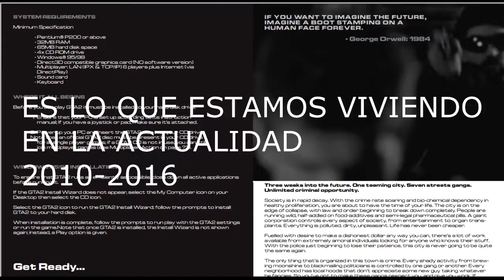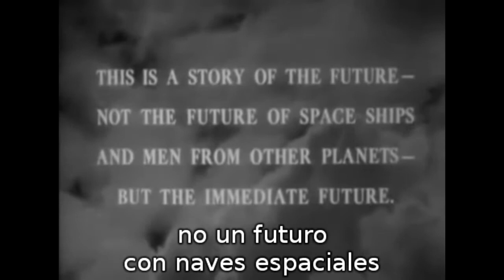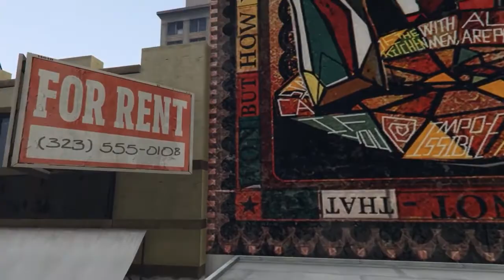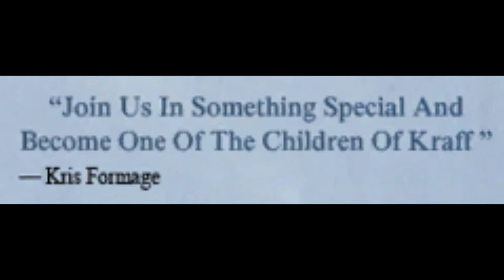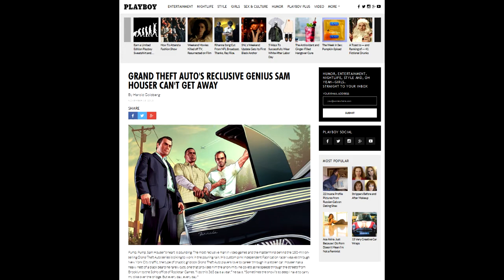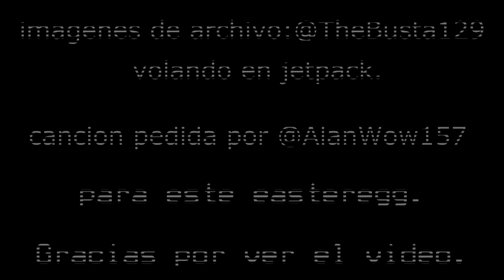INTRODUCCIÓN 2/2 || ¿QUE ES EL OJO EN GTA V Y GTA V ONLINE?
BassBrother: Free Loop created by-KyB0z

Video extraido del canal: de CrishoDrago's

Somos FENIX TEAM

Equipo con el objetivo de ayudar a la comunidad.

Habla directamente con nosotros en @FenixTeamSQUAD en twitter.

El banner y logotipo de nuestro canal ha sido rediseñado por GamerPAPU_02 al que puedes seguir en twitter como:

@XGamerProX01 y al que damos las gracias desde aqui.

Si quieres participar en la comunidad puedes entrar al grupo de comunidad Gta de Skype para compartir tu manera de ver las cosas.

Un saludo y un placer hablar con vosotros.